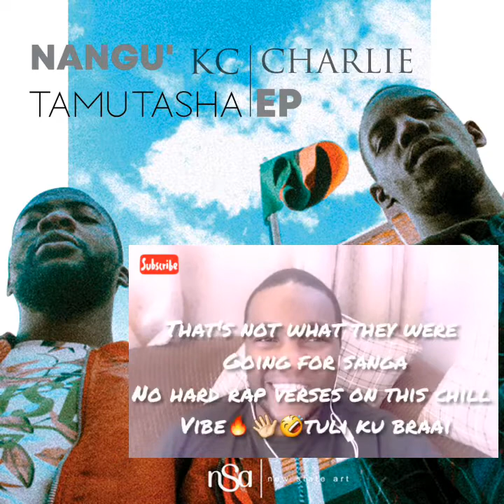FIRST REACTION :: KC x Charlie - Silence